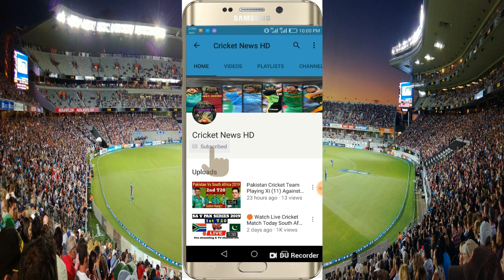Pakistan Tour of West Indies 2021 Schedule, Time Table, Teams Squad, All Details, | WI vs PAK 2021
In this series, Pakistan team has to play 5 T20, 2 Test matches against Team West Indies.